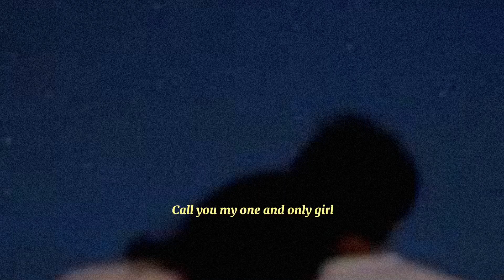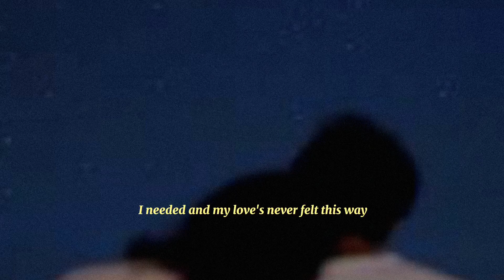Call you mine-Jeff Bernat (Cover Blue D) lyric Songs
One, two, here we go
About not too long ago, I woke up feeling kind of blue (So I)
I Picked up my phone and I decided that I hit up you (So then)
We talked for a little while, ask me if I could roll through (So we)
Met up, got food, and we spent time till the night was through
(Can I) call you my own, and can I call you my lover
Call you my one and only girl
(Can I) call you my everything, call you my baby
I remember this night we had, outside on the grass us two (We were)
Gazin' at the stars who smiled as my eyes only turned towards you (I knew)
There was no one else I needed and my love's never felt this way
(I wasn't) Too sure if you would mind I was nervous but I had to say
call you my own, and can I call you my lover
call you my everything, call you my baby
You're the only one who runs my world
Call me friend, call me lover, or call me whatever
I'll call you mine, no ownership implied whatsoever
I'll call it what it is, a natural blend together
Them other brothers like to holler forever
I holler now, how do I sound to you
I'm in town, you can get it
If not you can imagine
Enough with the rap, time for some action

call you mine cover,call you mine,callyoumine,jeff bernat call you mine,jeff bernat,jeffbernat,groovymonkeys,blue.d cover,blue.d